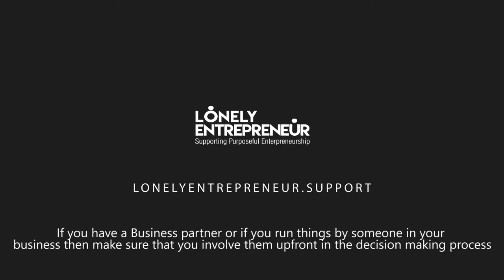Business partner Decisions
If you have a Business partner or if you run things by someone in your business then make sure that you involve them upfront in the decision making process Please subscribe to our channel for more videos.

*Social Media*